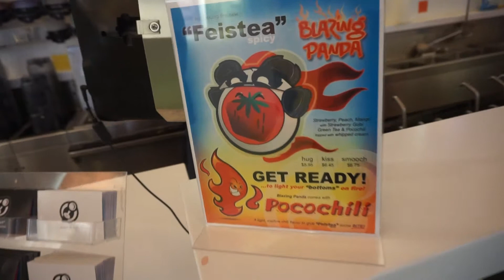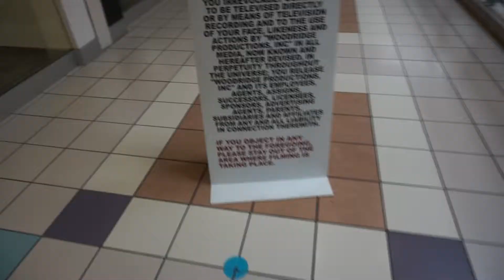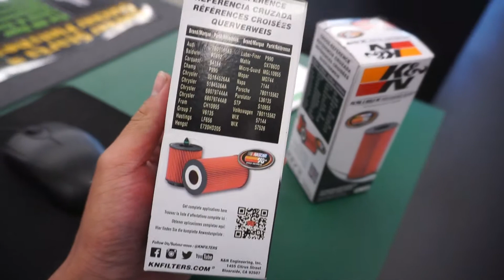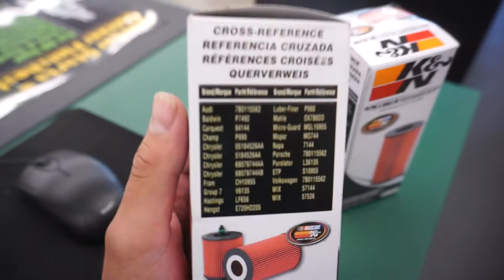guess why my sporter superlow didt start